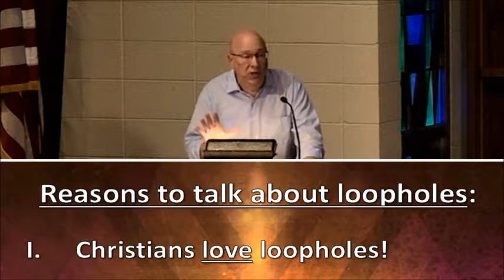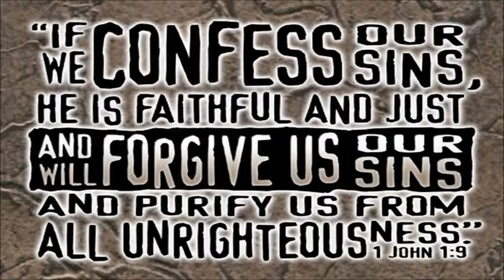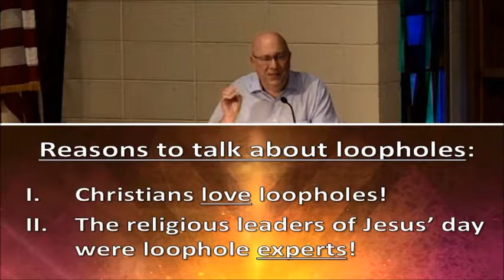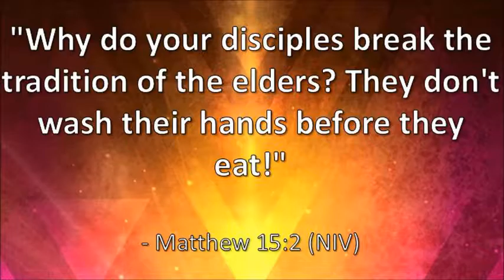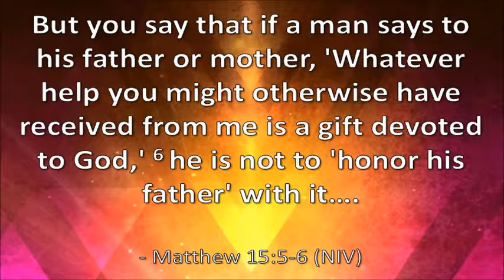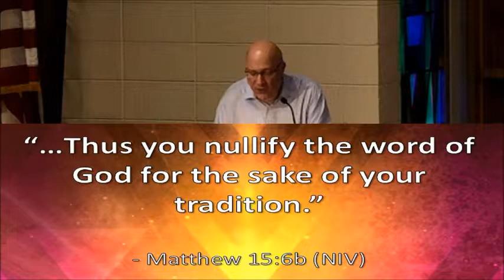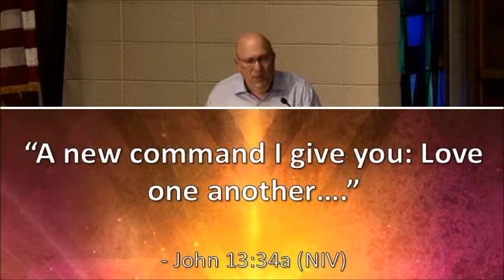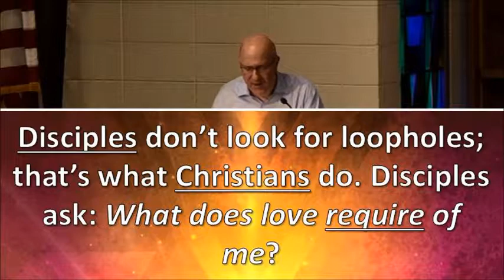Loopholes sermon8 19 18